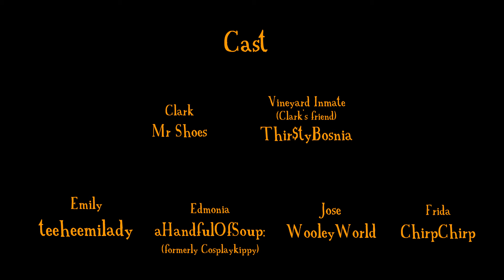Many Ways :No Evil 46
Cast of No Evil:
Warlordofnoodles: Kitty (kajortoq), Calamity (chalchiutlicue)
Mr. Shoes: Huey (huehuecoyotl), Amaroq, Clark
Mr MexicanFoodIsGood: Ichabod, Corn
Rachel the flying: Wrip
T.L.Jones: Vinkle
Sushijustask: Paula
Charles: Dr. Awesomesauce
Starshine: Angel
Chief McCoy: Specks
 Chirp Chirp : Frida, Chief Hatfield
Teeheemilady: Emily
aHandfulOfSoup: Edmonia
Jose: WooleyWorld    / wooleyworld
Bass, Alexander, Rush: squidjoose    / squidjoose
Young Huey: C. Prince     / scalasis
Vineyard inmate: Thir$tyBosnia